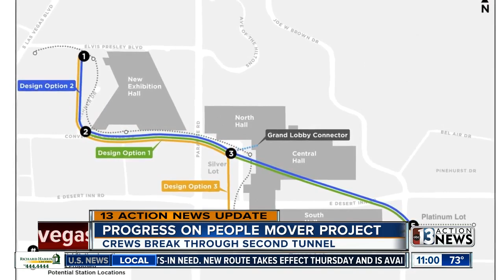Crews break through second Boring Co. 'People Mover' tunnel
A major milestone for Elon Musk's Boring Company. Crews were able to break through the second of two tunnels for the People Mover project at the Las Vegas Convention Center. Marissa Kynaston has your first look.